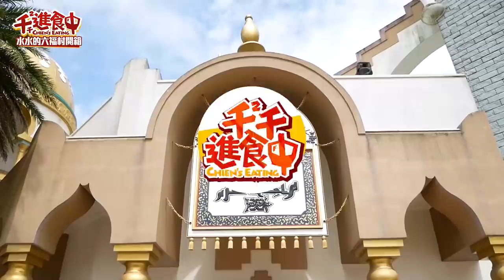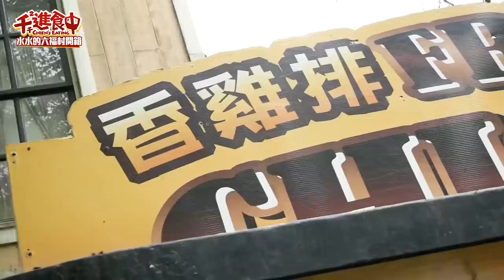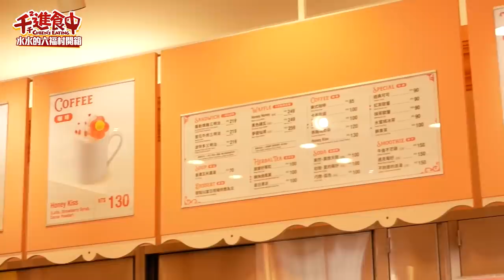【千千進食中】吃了一隻雞？！遊樂園餐好吃嗎？輪盤闖關換美食！玩到直接哭出來！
在遊樂園吃了一整隻雞？
一個人玩遊樂園的孤獨，是世界排名第8級..😅
好險我有香香的幸福感陪伴🥰

這次使用蘭諾衣物芳香豆
沒噴香水身上自然會有淡淡的香氣而且超持久
一整天流汗玩水魂都不在了味道還在
想起以前去日本即使是夏天搭電車
車上也是都香香的
莫名覺得整個人很細緻旁邊的空氣都靜止的感覺（最近粉紅泡泡劇看太多哈哈哈哈
身上隨時都有淡淡的香味真的超幸福～

現在全聯、家樂福、屈臣氏、康是美、寶雅等各大通路都能買到唷
線上商城常推出優惠組合
快去逛逛 😌